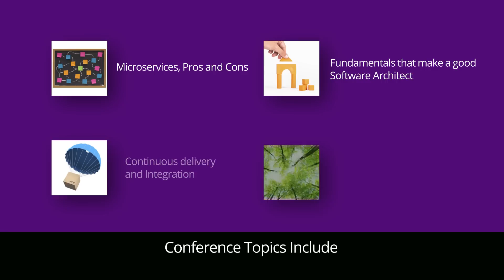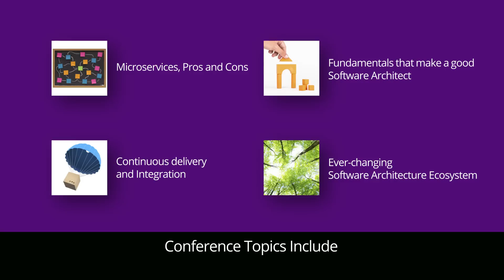Software Architecture Conference 2015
Software architecture is a massive multidisciplinary subject, covering many roles and responsibilities, which makes it challenging to teach because so much context is required for every subject. It's also a fast-moving discipline, where entire suites of best practices become obsolete overnight.

The O'Reilly Software Architecture Conference is a new event designed to provide the necessary professional training that software architects and aspiring software architects need to succeed. A unique event, it covers the full scope of a software architect's job, from IT to leadership and business skills. It also provides a forum for networking and hearing what other professionals have learned in real-world experiences.